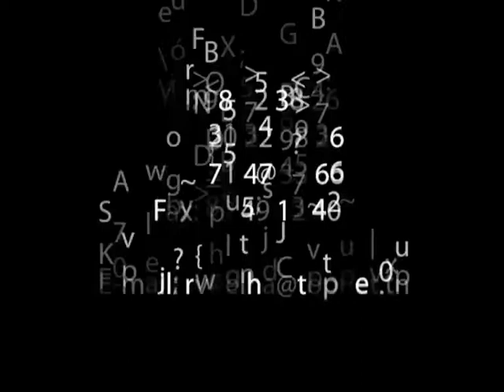BEST OF ICHAKA DIARRA